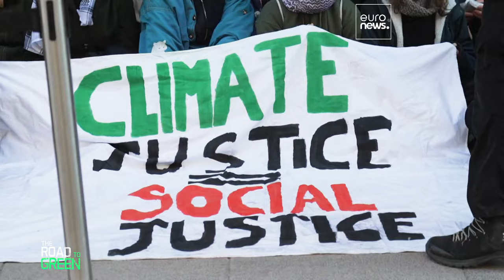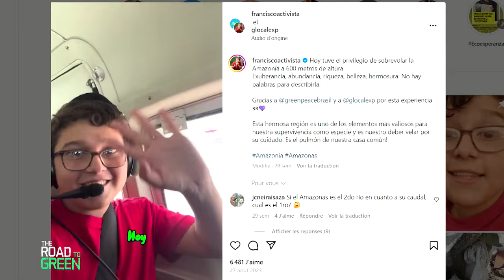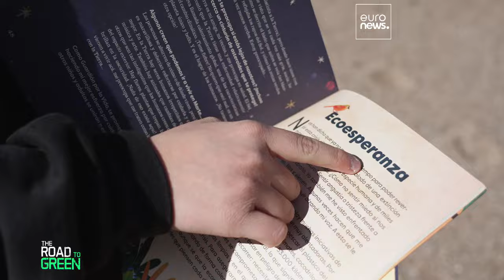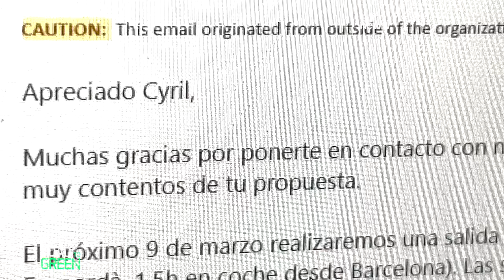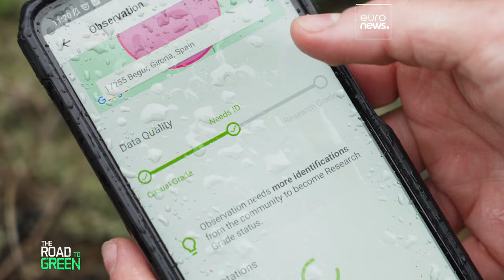Emberek, akik nap mint nap tesznek a bolygóért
Sokan csak legyintenek, amikor azt hallják: az egyén is tud tenni annak érdekében, hogy lelassítsa a klímaváltozás káros hatásait. Az aktivisták szerint nem kell nagy dolgokat tenni ahhoz, hogy változás történjen. Őket kérdeztük a Road to Green legújabb adásában.

Együttműködésben a The European Commission